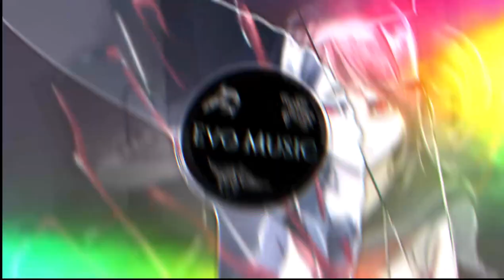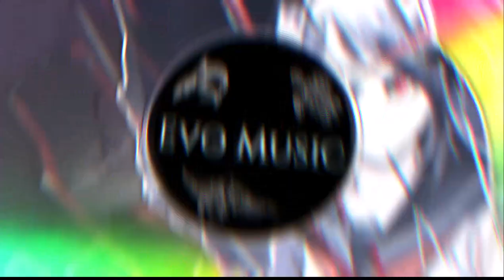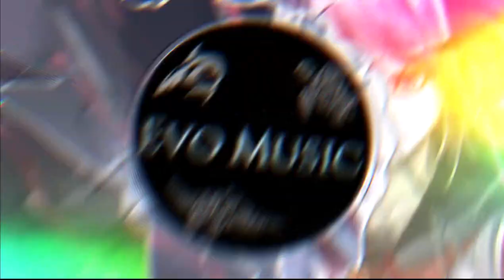[Dubstep] AlieN - Tribe